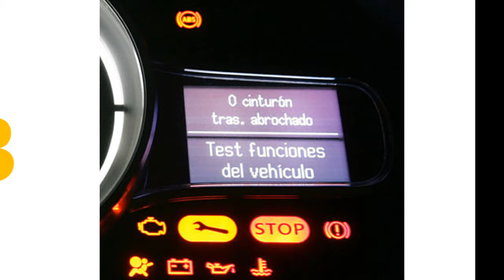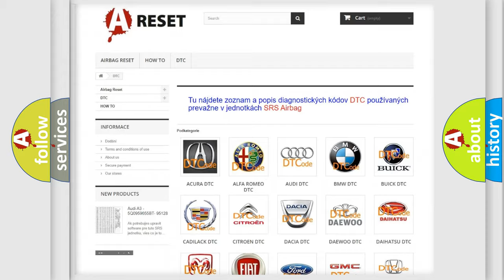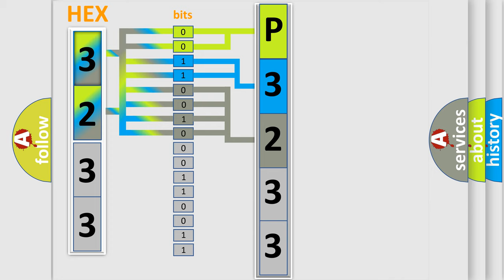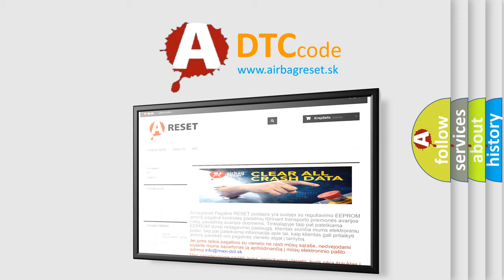DTC Toyota P3233-750 Short Explanation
Contents:
0:21 Basic DTC analysis according to OBD2 protocol standard.
1:48 Insight into programming
2:58 A diagnostically understandable description of the Diagnostic Trouble Code
3:05 Basic error definition

Make:
Toyota
Code:
P3233 750
Definition:
Lost Communication with XXX
Description:
Voltage supplied to the module is in the normal operating voltage range (approximately 9-16 volts).Diagnostic trouble codes U1300 and U1301 do not have a current status.The vehicle power mode (ignition switch position) requires serial data com